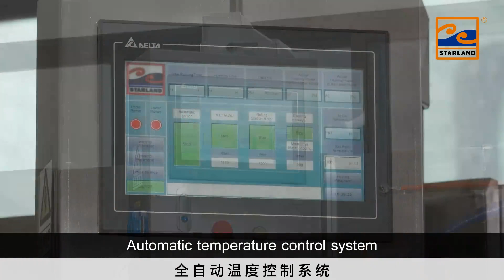CBIV-117*2A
1.12,000pcs/hour for standard cone
2.Highly automated for manpower saving
3.Mechanically synchorized with high stability and reliability
4.Self-developed Automatic Temperature Control System started to
implement in our machines
5.Newly designed cone transferring system
6.Production line layout can be designed according to customer’s
factory floor plan